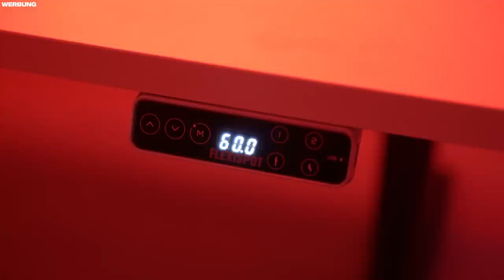WER findet den SCHATZ? 💸❌ XXL SCHNITZELJAGD durch die STADT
LINK ZUM FOTOBUCH!

(Werbung)